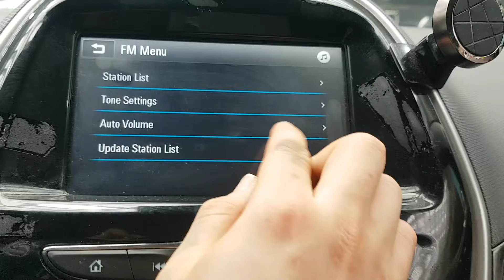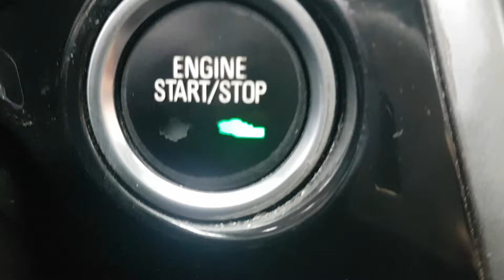Chevrolet SPARK 2016 EN VENTA! GC014116 | Vehículos Coreanos Sena Trading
Chevrolet SPARK 2016 EN VENTA! GC014116